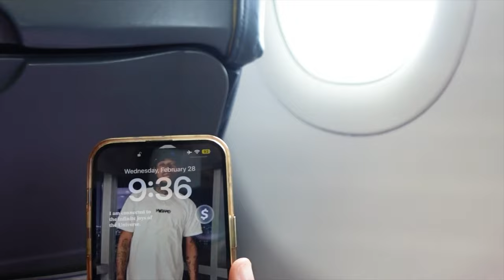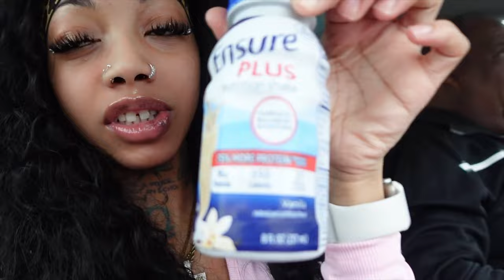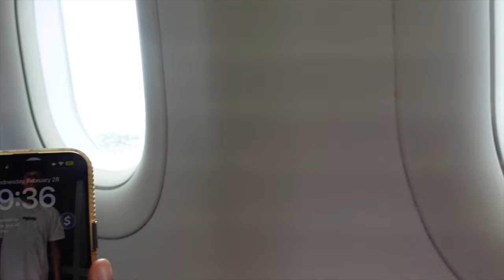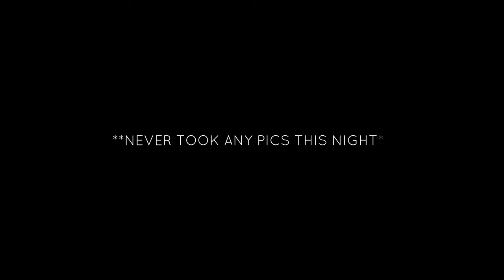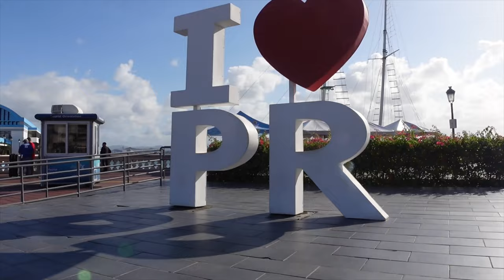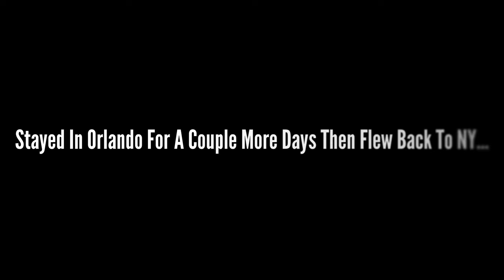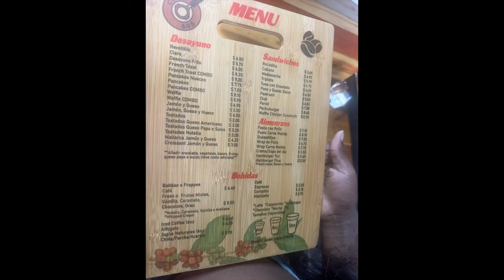TRAVEL VLOG: PUERTO RICO 🇵🇷+ ORLANDO || Nightlife, Exploring, Beach, New Foods & More! ✈️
🚨NEW VIDS EVERY:
SUNDAY @11:00am est

 ✨ARE YOUR POST NOTIFICATIONS ON?! 👀✨

Heyy guys hope you enjoyed the video! ❤️    Remember to stay positive & focused on what’s most important! Everything Is temporary, Love y’all!🫶🏼

On this channel you’ll receive more insight on who Model Babyy truly is, throughout the journey of happiness followed by an uplifting personality.😇 As expected, there will be weekly uploads including the following: Hair tutorials, Gaming, Vlogs, Storytimes, Music & more!🎥 Be sure to check out some of my most recent uploads & subscribe to my channel to join me on my journey of  happiness and success! This is only the beginning… ✍🏼

Love & peace ☮️

Follow on all social media’s below! ⤵️📲

Social media’s….

Personal Instagram- model.babyy_
Business instagram- beautybyvaeh_